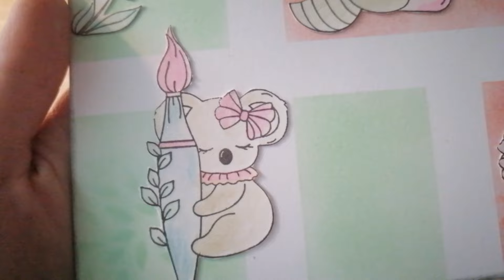Un Moodboard avec des encres et des tamponnages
Coucou
je vous retrouve pour le 2ème tuto du défi moodboard réalisé avec des encres Pinkfresh studio et des tamponnages @cannelleetcitron et Sokai
Bon visionnage